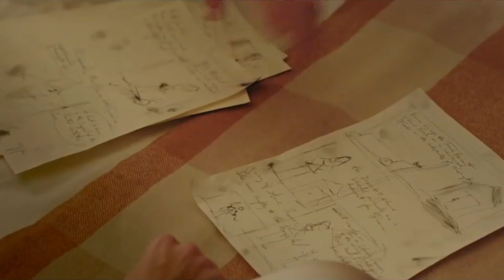2017 Nerdy Movie Tribute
Thumbnail Art by [IG] @Raichu.Cooper
GodHatesGeeks.com
HeroicHollywood.com
•Intro made by Grant Inouye  (IG: @G_rant_rants)
•Background Theme Music = Dj Halo:NickelBack Hero Remix